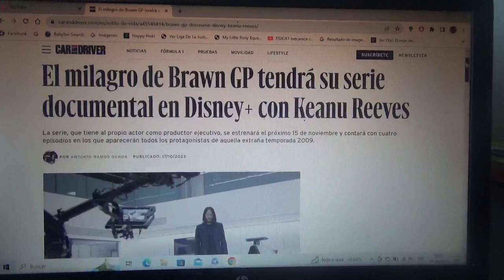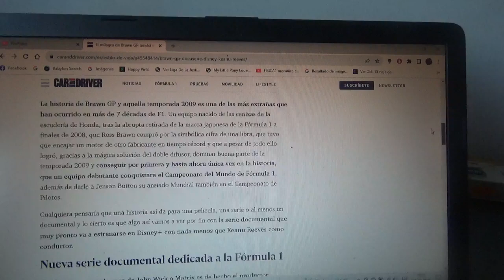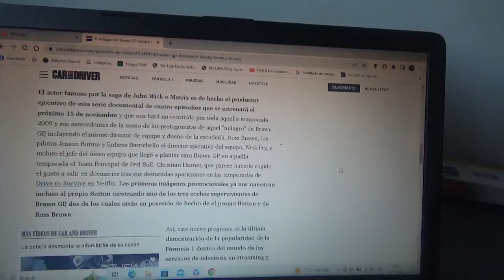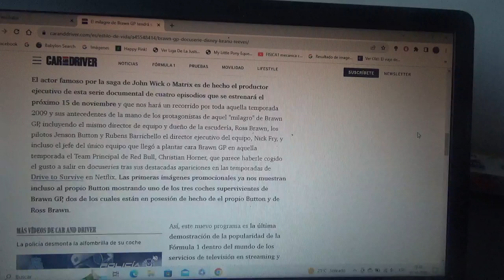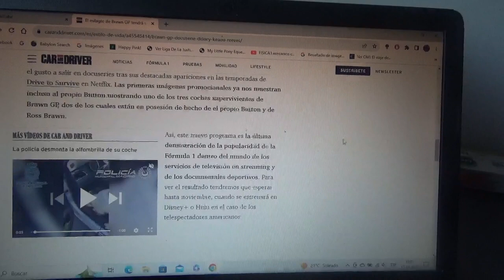El milagro extraño de Brawn GP F1 estará disponible en Disney+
Se tratará precisamente de una serie documental con solo 4 episodios que tendrán como protagonista al equipo que es hasta el momento el primer y único conjunto en ser Campeón Mundial de Fórmula 1 tanto en pilotos como en constructores en el mismo año de su debut en aquella Temporada 2009